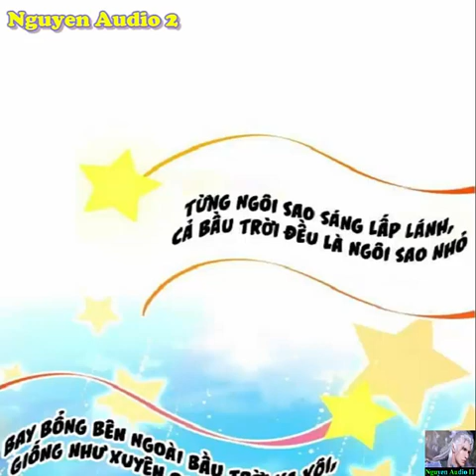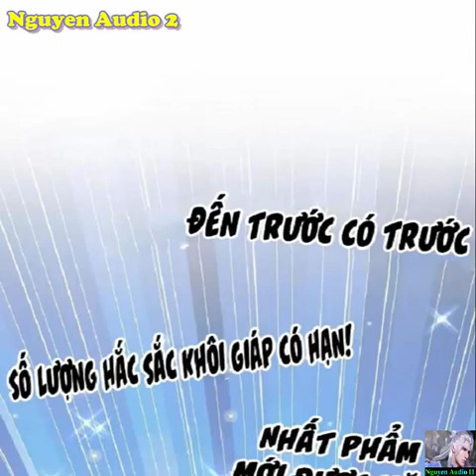Đại Vương Tha Mạng Tập 646|Đại Vương dựa vào hệ thống thu cảm xúc tiêu cực để mạnh lên